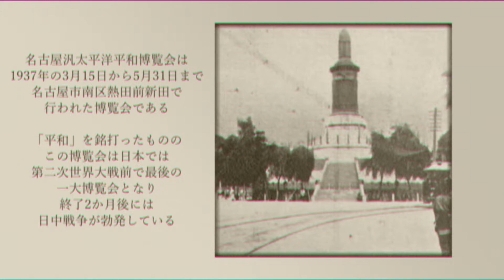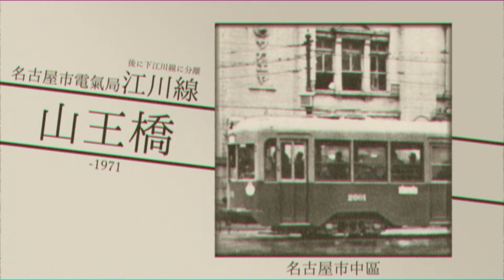【1937】「千本桜」の曲で名古屋汎太平洋平和博覧会のアクセス路線の駅名を重音テトが歌います【地鉄合作単品】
いつだよ

主な登場路線
名古屋市電気局築港線、野立築地口線
日本国有鉄道東海道本線名古屋港支線